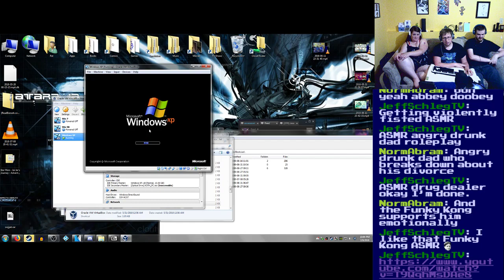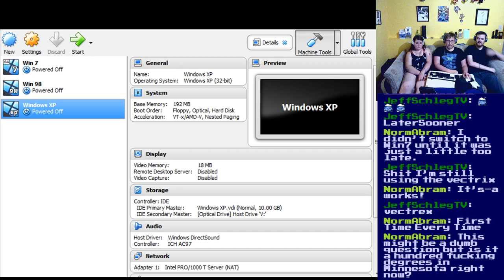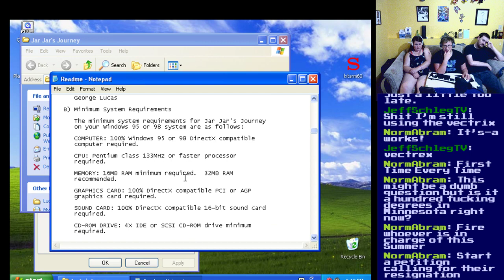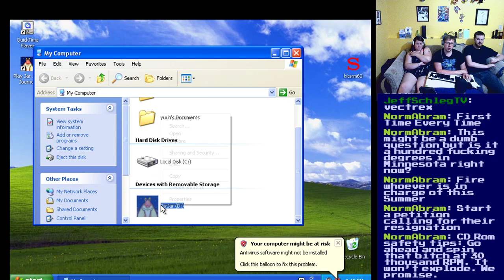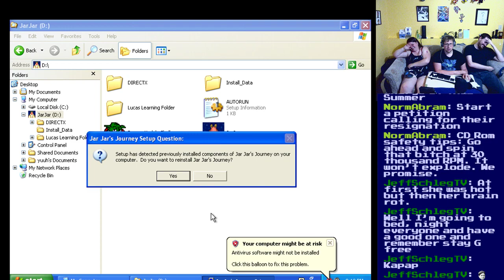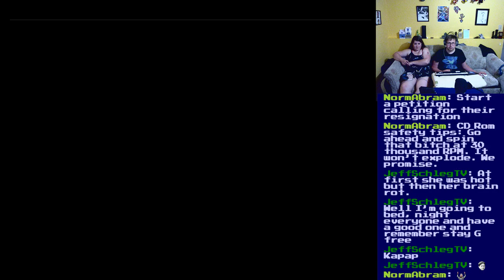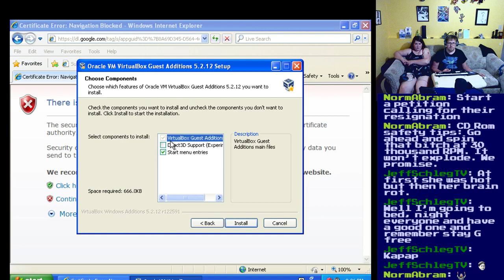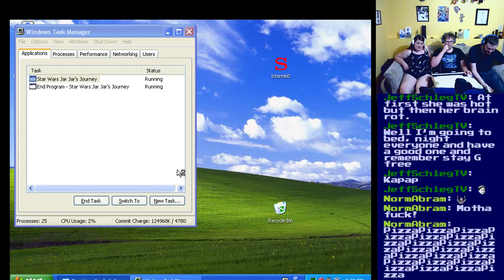Pat Ruins His Life Trying to Play Jar Jar's Journey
07/09/2018 - I Clapped When i Saw Star Wars

Anna, Nathan, and Pat have difficulty setting up a game for children

you suck you suck you suck you suck you suck you suck you suck you suck you suck